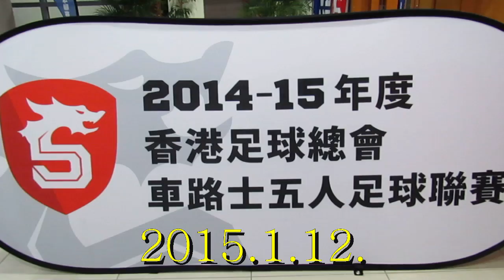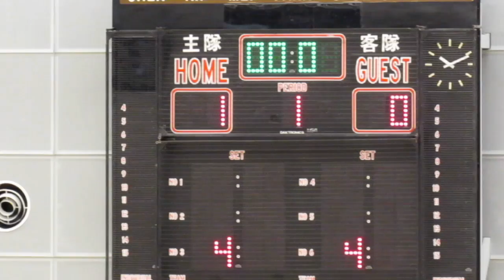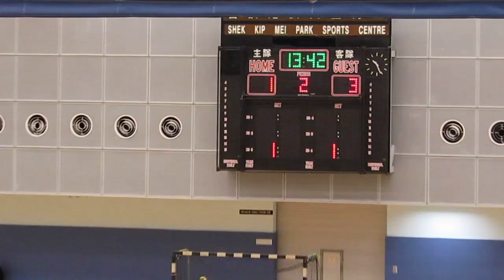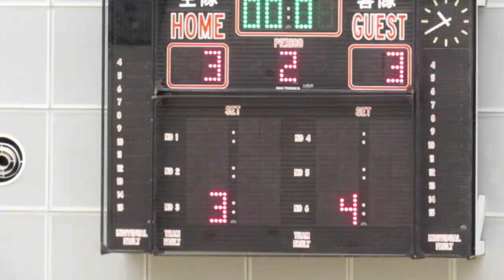和富大埔vs駿其天旭(2015.1.12.車路士五人足球聯賽)精華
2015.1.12.石硤尾體育館 21:45 和富大埔(綠) 3:3 駿其天旭(黃)